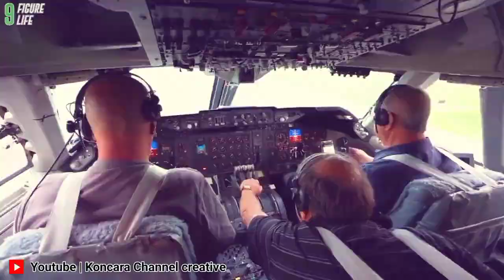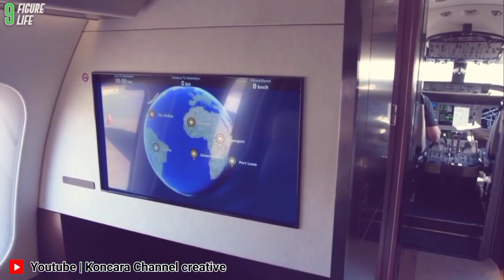The Most Luxurious Private Jets In The World - 2022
The Most Luxurious Private Jets In The World - 2022 Private Jets are some of the most luxurious and most expensive way to travel. So we’ll be taking a look at some of the most luxurious private end most expensive jets in the world in 2022!

1.River Radio 92,3 WBPM - Unicorn Heads
2.Now I Know - TrackTribe